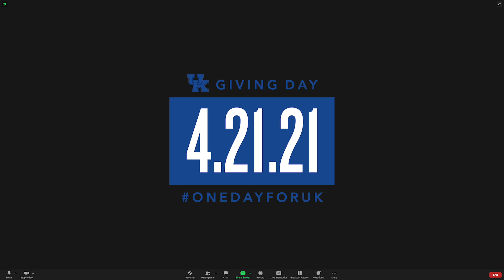OneDayForUK - The College of Business and Economics vs. The College of Engineering!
Come on Gatton College of Business and Economics alumni and friends! Join us as we take on the College of Engineering to see who can raise the most money for student scholarships! OneDayForUK - April 21, 2021